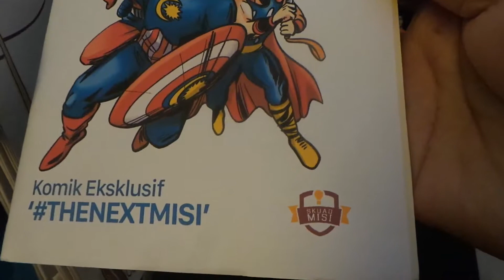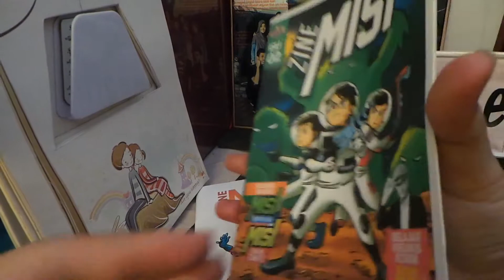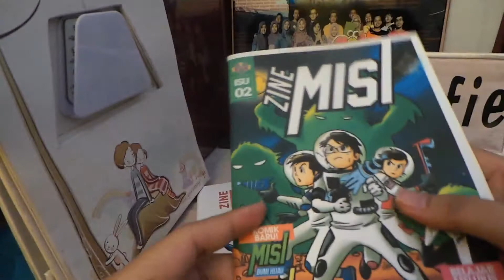[PREVIEW] Zine MISI 1 & 2 (Malaysia)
The only zine in Malaysia that i ever buy. The content is good for all especially student. Cheaper and easy to get. Even my writing have been embed inside those zine. Congratulation!